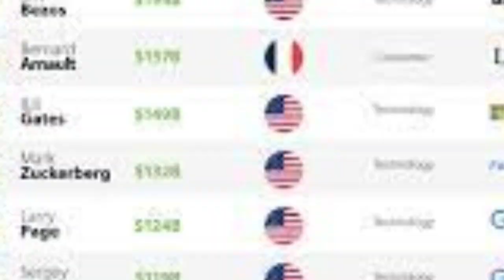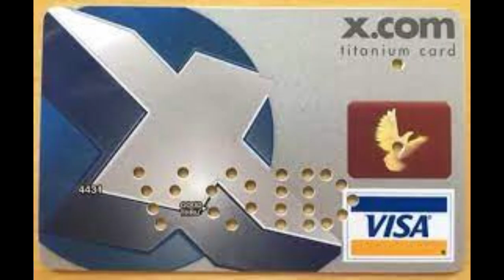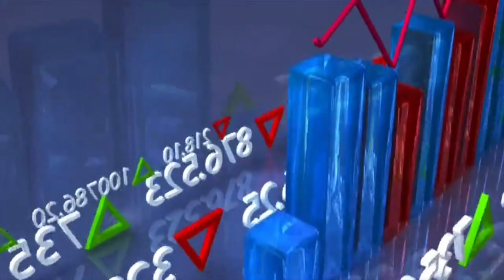Elon Musk's Journey to Becoming the World's Richest Person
How Elon Musk Became World's Richest Man Overnight ?

Join us on an extraordinary journey through the life and career of Elon Musk, the visionary entrepreneur who rose to become the world's richest person. In this captivating video, we delve into the secrets behind Elon Musk's meteoric rise, from his early days as the co-founder of PayPal to his transformative impact on the electric vehicle industry with Tesla, and his pioneering efforts in space exploration through SpaceX.

Discover how Elon Musk's innovative business strategies, relentless work ethic, and groundbreaking investments propelled him to the pinnacle of wealth accumulation. We explore his involvement in companies like SolarCity, Neuralink, and the development of the Hyperloop, shedding light on the diverse ventures that have contributed to his remarkable success.

Explore the challenges Musk faced along the way, from the complexities of space travel and Mars colonization to his influence on the stock market and the sustainable energy revolution. Learn valuable insights about visionary leadership and wealth creation as we uncover the incredible accomplishments and achievements that have defined Elon Musk's career.

If you're fascinated by entrepreneurship, innovation, and the future of technology, this video is a must-watch. Elon Musk's journey is a testament to the power of bold vision and unwavering determination, and it continues to inspire countless individuals worldwide. Don't miss out on this in-depth exploration of the man who reshaped industries and secured his place as the richest person on the planet."